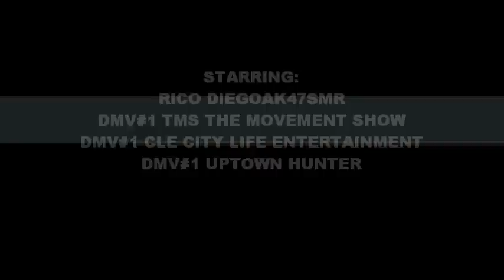RICO DIEGOAK47SMR SUNDAY AUGUST 2,2K15@PURE 1326 U STREET NW DC 20009 DMV 2K15 REALITY TV#1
Top Mics
Top Mics Tour Rep/ Facilitator/Promotor · March 5, 2015 to present · New York, New York
The TOPMICS 50 City TOUR is the perfect platform for independent artists to perfect their performance skills and gain valuable industry exposure and networking opportunities while performing live in all 50 States USA & Overseas!!! ALIF.LAM.MIN. ALLAHU AKBAR AL-HAMDU ALLAH